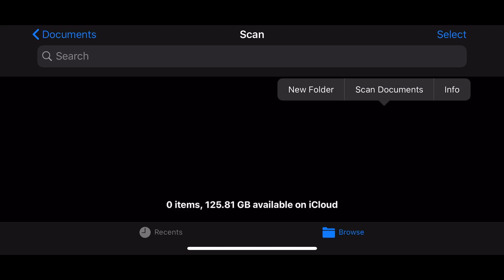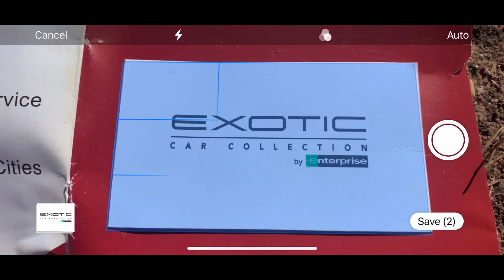【IOS自带功能】使用iPhone苹果手机扫描证件和文件。效果非常棒。可以替代扫描仪器。IOS14具备的功能。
iPhone 苹果手机 可以使用摄像头实现扫描仪的功能，扫描证件和文件非常棒。